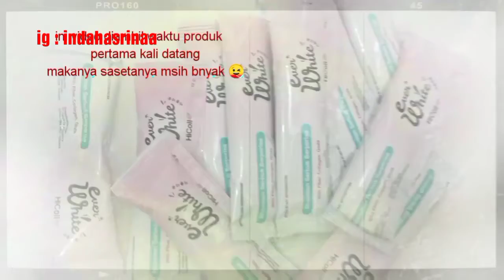Review EVER WHITE HI COLL, suplemen kulit cerah dan lembab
Hallo
Buat yg suka nyari nyari suplemen pencerah kulit ad baiknya tonton dulu review dari kita .

Selamat menonton ☺